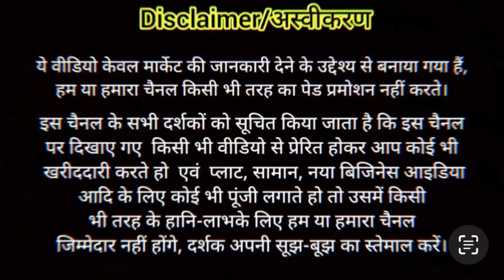हम इन्दिरपुरम ग़ाज़ियाबाद में अपना फ्लैट बेच रहे हैं 3 BHK Flat for sale in Indirapuram Gaziabad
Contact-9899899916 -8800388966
Shakti Khand , indira puram Gaziabad

ग़ाज़ियाबाद में मेट्रो के पास फ्लैट तुरंत बिकाऊ Urgent Sale 3bhk flat in indirapuram Gaziabad